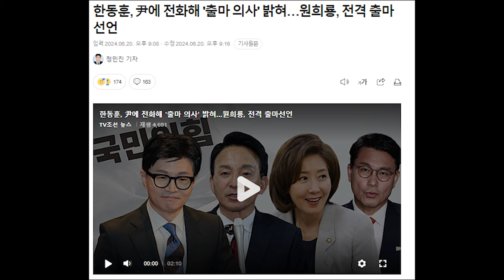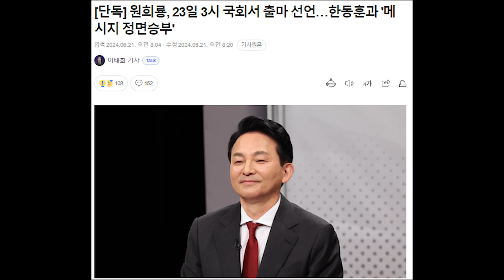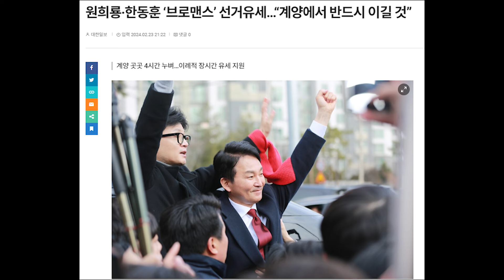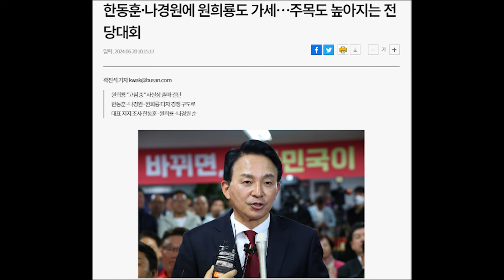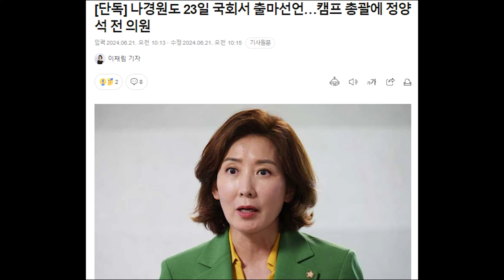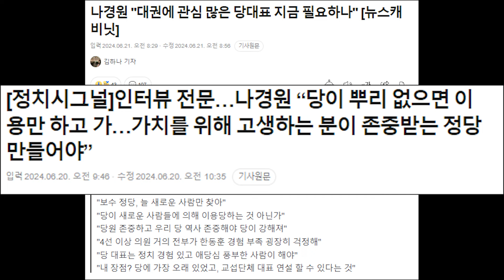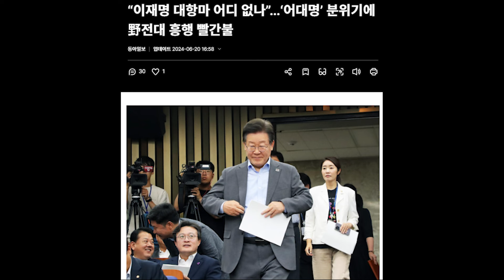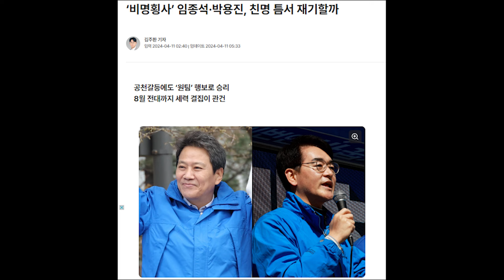원희룡, 한동훈에 전쟁 선언...국민의 힘 전대 관심 폭발.../ 민주당 전대 폭망 예정...